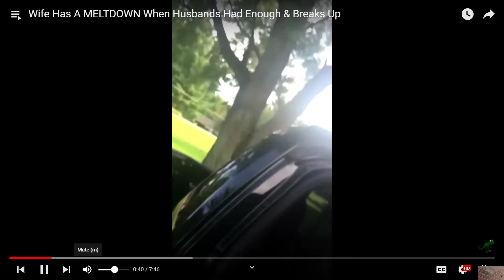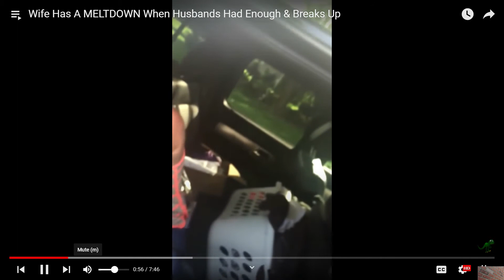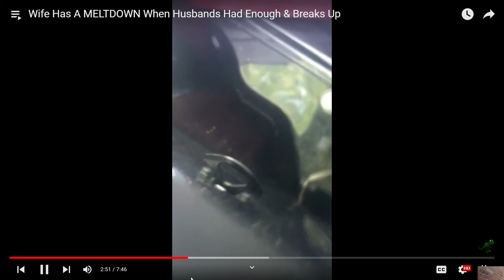Female Narcissist Exposed